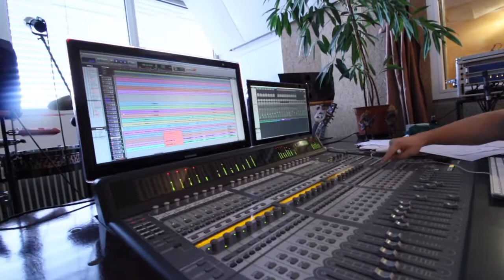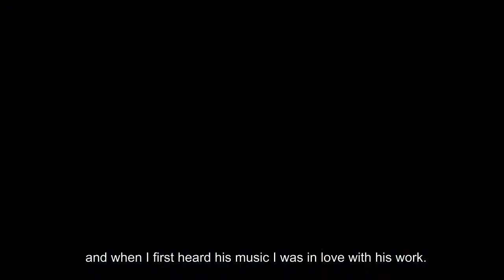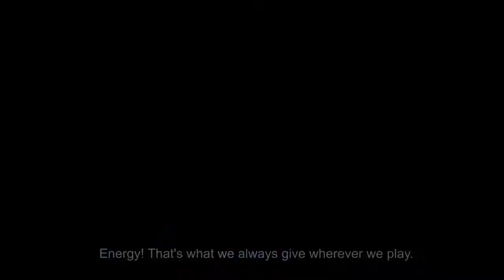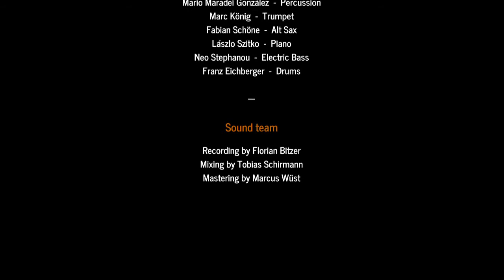EPK - The Windwalkers "Adventures" - ft. Joe Gallardo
The EPK from our newest production "Adventures", featuring grammy award winner trombone player Joe Gallardo.